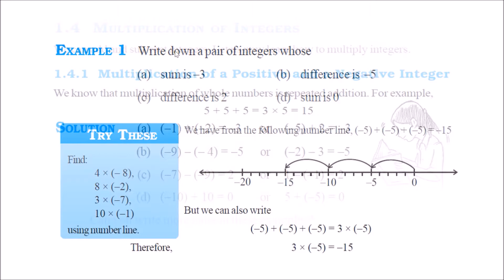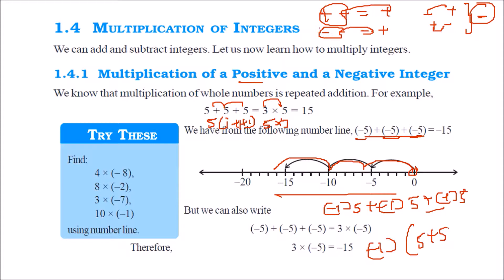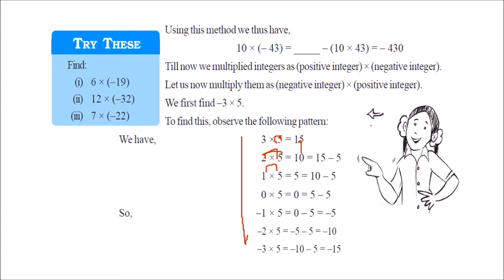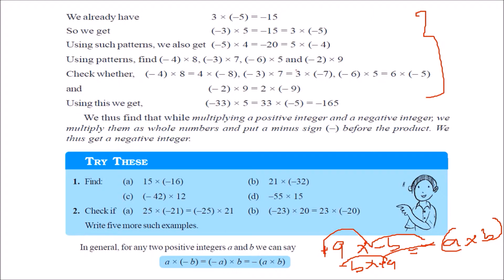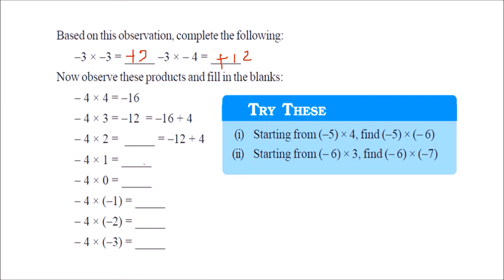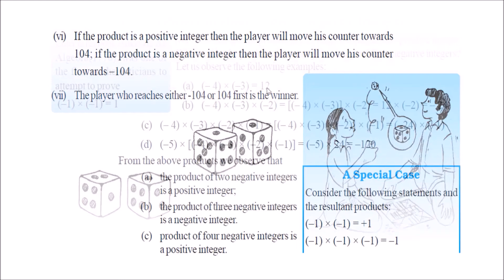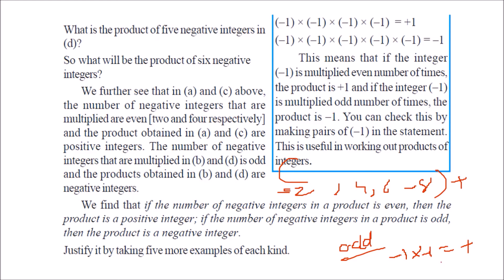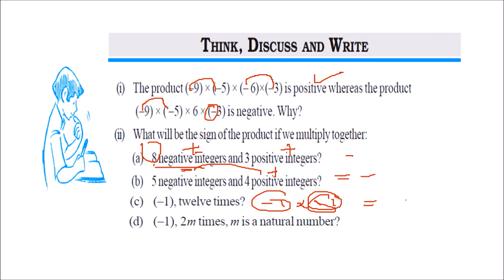WHAT IS MULTIPLICATION OF INTEGERS WITH EXAMPLES